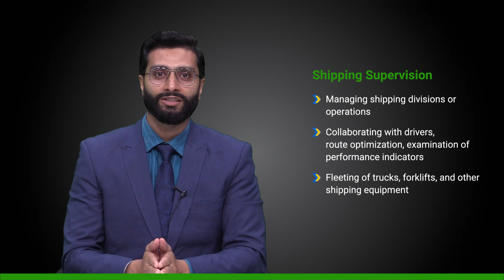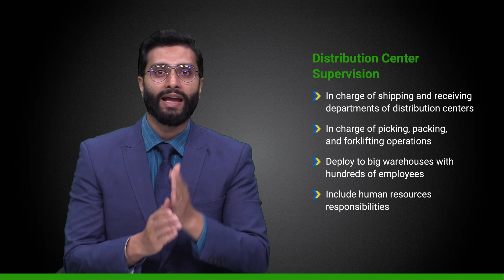Mastering the Logistics Manager Role: Unravelling Key Roles and Responsibilities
Discover the secrets to becoming a master in the logistics management! Join us as we delve into the essential roles and responsibilities of a Logistics Manager, unlocking the strategies and skills needed for success. From overseeing supply chains to optimizing efficiency, this video is your ultimate guide to mastering the logistics manager role.

Roles:
Looks after transfer, distribution and storage of goods and resources.
Designs routes, calculates finances, and processes goods.
Logistics Managers are also known as Supply Chain Managers.

Responsibilities:
1. Shipping Supervision:
- Managing shipping divisions or operations.
- Collaboration with drivers, route optimization, examination of performance indicators.
- Fleeting of trucks, forklifts, and other shipping equipment.
- Controlling and aligning activities to defined budgets.
- Informing customers of emergencies and rising logistical risks.

2. ID and Data:
- Handling and reviewing shipment, inventory, and performance data.
- Using shipping software to keep track of shipment.
- Examining different data sources to provide updates.
- Handling customer data, documents, and other paperwork.

3. Supply Chain Activities:
- Collaboration with teams for inbound and outbound transportation
- Provide solutions on efficiency on networks, service levels.
- Budget allocation based on performance data.

4. Materials Management:
- Overseeing supply of raw materials for various needs.
- Creating safety rules and regulations and training programs for workforce.
- Machinery setup, daily usage, and replacement.

5. Distribution Centre Supervision:
- In charge of shipping and receiving departments of distribution centres.
- Picking packing and forklifting operations.
- Managing hundreds of employees, include HR responsibilities, managerial responsibilities.
- Ideas on improvement.
- Coordinate product movements.
- Execute warehouse slotting modifications.
- Change product rotation process.
- Inventory control.